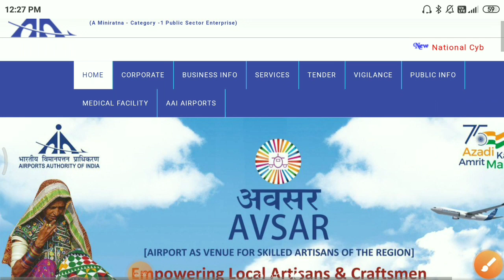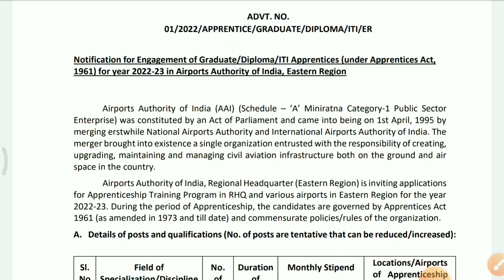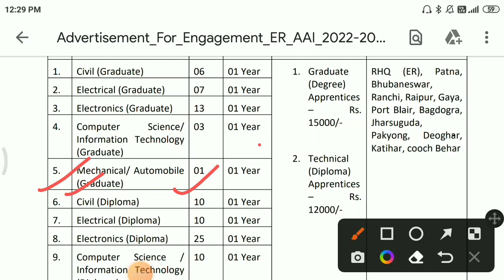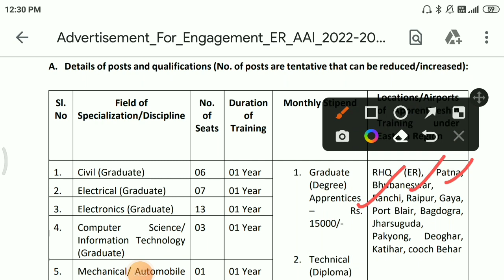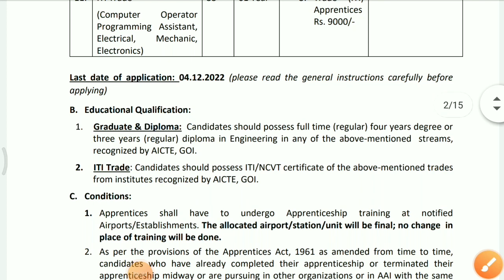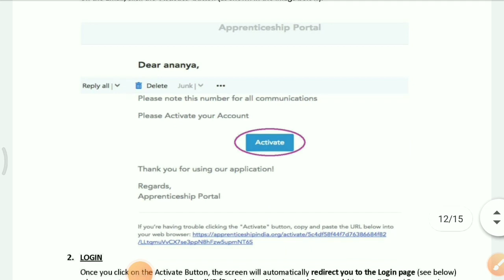Airports Authority of India Recruitment 2022 | Diploma | B.Tech | ITI Freshers Students | AAI bharti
Airports Authority of India Recruitment 2022 | Diploma | B.Tech | ITI Freshers Students | AAI bharti 2022 |

🔰𝐍𝐞𝐱𝐭 𝐯𝐢𝐝𝐞𝐨 ☞